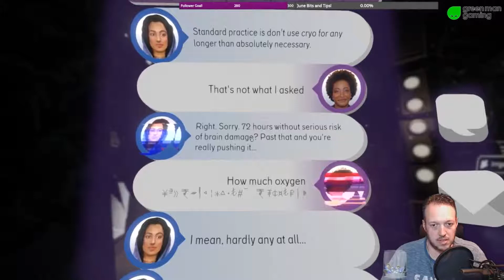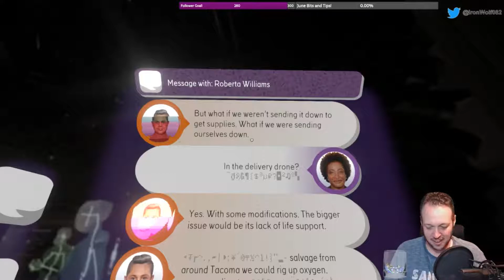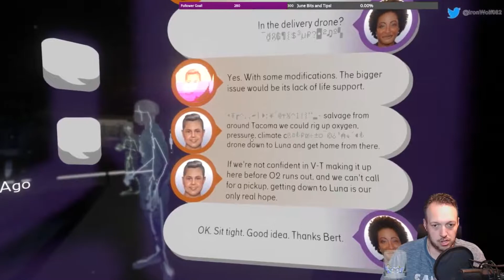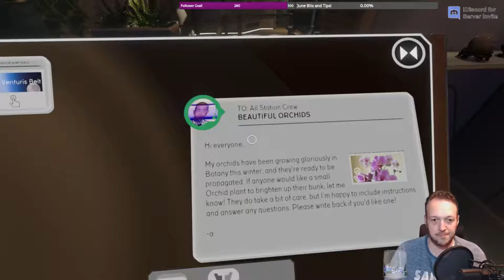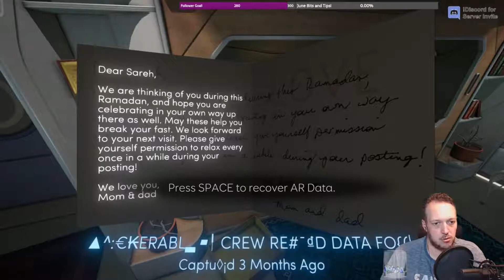Tacoma (w. my wife) - part 6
This stream originally aired on June 7th, 2019.

Check out my Twitch Channel linked below for my broadcast schedule. Follow so you don’t miss the live action!